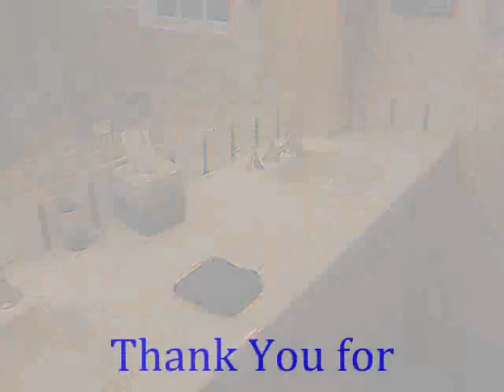South El Monte Bathroom Remodel call Shafran 310 295 1960